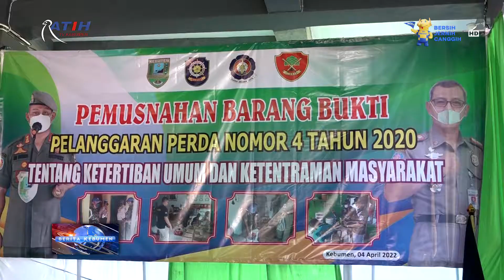Satpol PP Kebumen Musnahkan 563 Botol Miras - Ratih TV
Berita Kebumen Edisi Senin, 04 April 2022

Bupati Kebumen Arif Sugiyanto memusnahkan ratusan botol minuman keras atau miras hasil operasi Satpol PP Kebumen. Dalam kesempatan ini, bupati juga menyerahkan piagam penghargaan kepada petugas Pemadam Kebakaran yang merespon secara cepat setiap kejadian di masyarakat.

Saksikan Berita Kebumen setiap hari pukul 10:00 dan 16:00 WIB (selama bulan Ramadan) hanya di Ratih TV Kebumen Ch Digital 30 / 546 MHz dan Live Streaming Facebook Ratih Televisi.